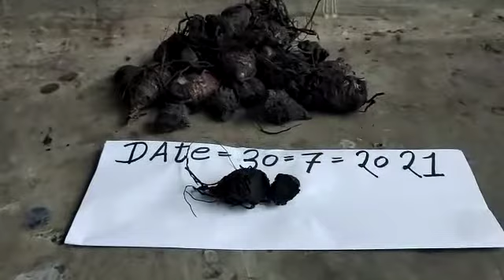KALI HALDI BLACK TURMERIC AVAILABLE ORIGINAL REAL LOCK KAPOOR TEST RUBY ROY